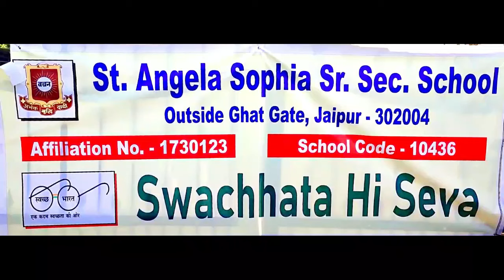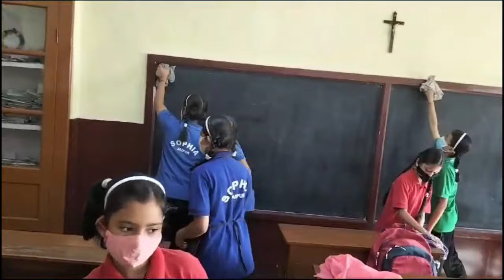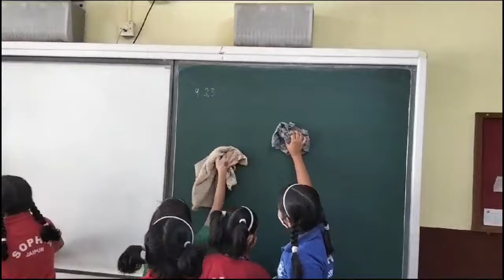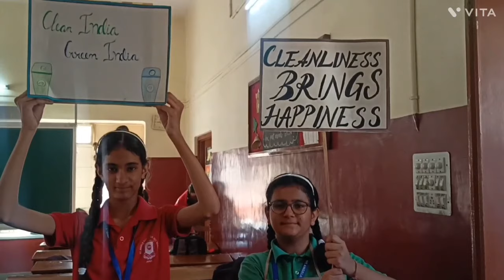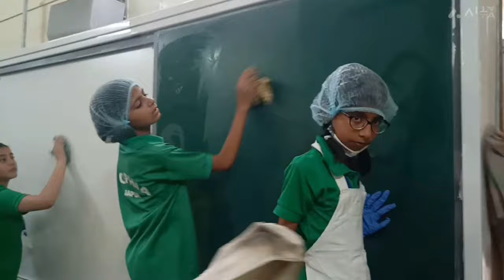SWACHHATA HI SEVA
St. Angela Sophia Sr. Sec. School, Ghat Gate, Jaipur, Rajasthan organized Swachh Bharat Mission by its Management, Staff and Students. Various activities such as Poster Making, Slogan Making, Rallies, Cleanliness Drive etc. was conducted.